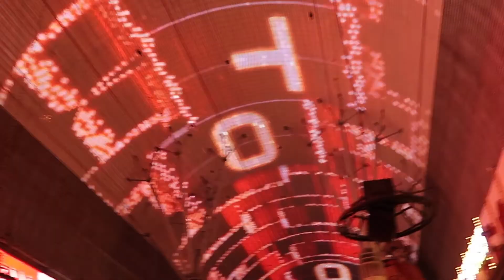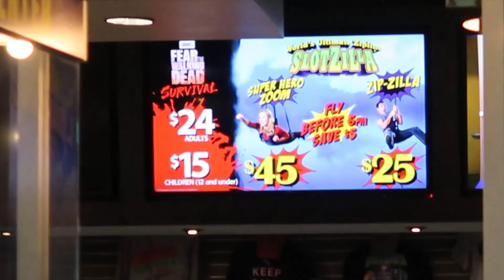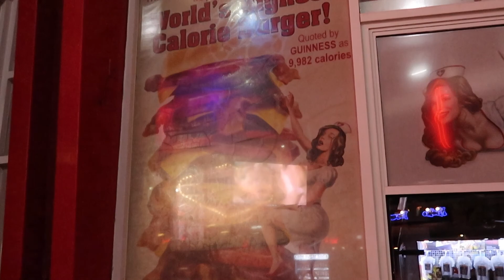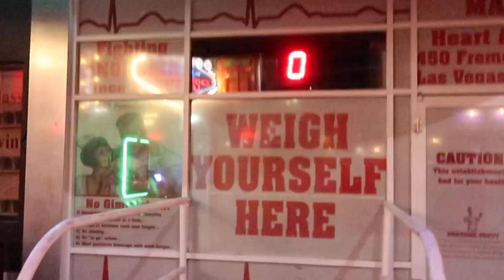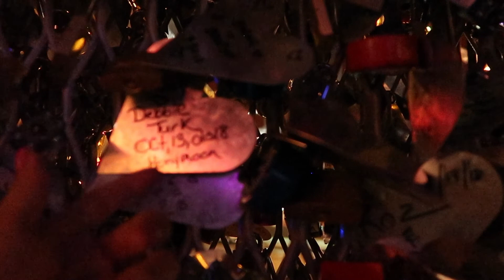Cumple de Rafael en OLD LAS VEGAS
Fuimos a festejar el cumple numero 27 de Rafael a Las Vegas Viejas. Es nuestra primera vez en esa parte de Las Vegas y asi lo vivimos.

Toda la musica que utilizamos en nuestros videos, los autores poseen la propiedad.